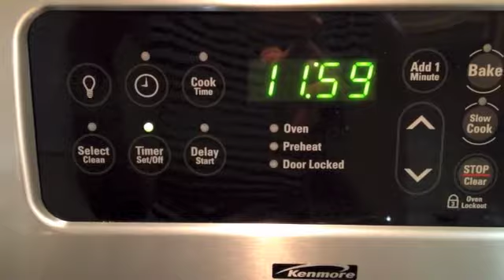How to boil an egg & how to tell is egg is fresh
How to tell if egg is fresh
How to boil egg so peels easily
video made with iPhone 4S camera